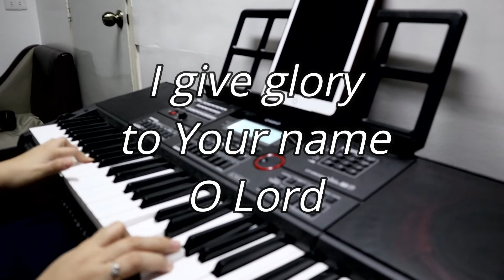..the reason I live is to worship YOU🎼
For Your name is great and greatly to be praised. 💜